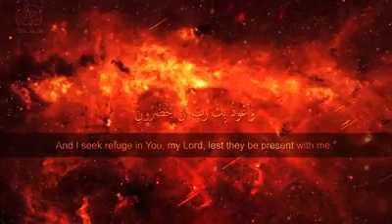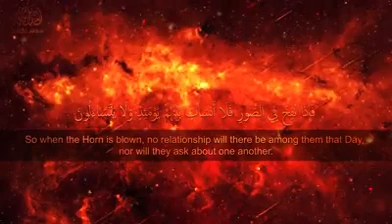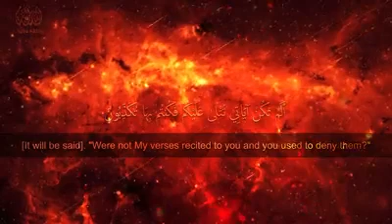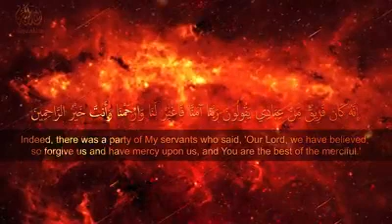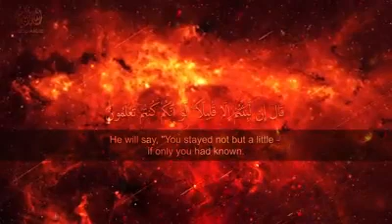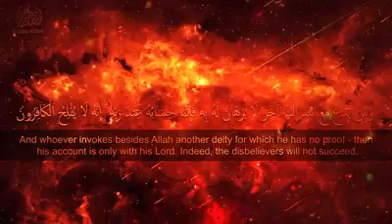Surah Al-Mu'minun Emotional 😥la plus belle récitation du Coran dans le monde